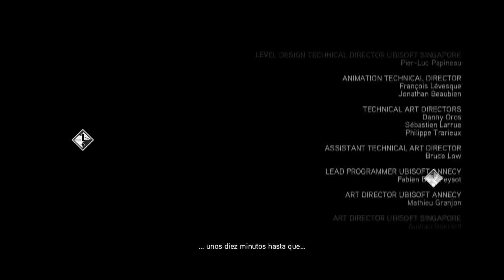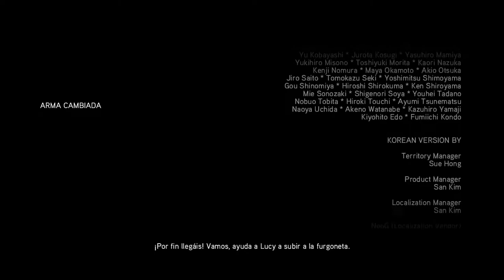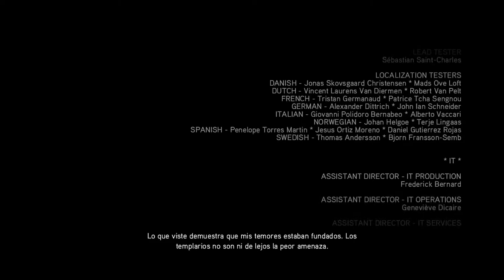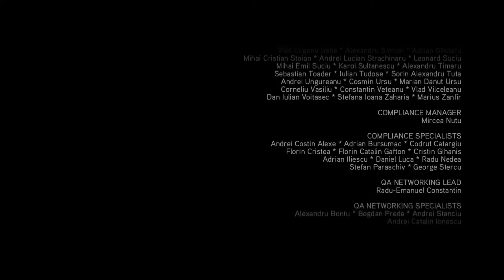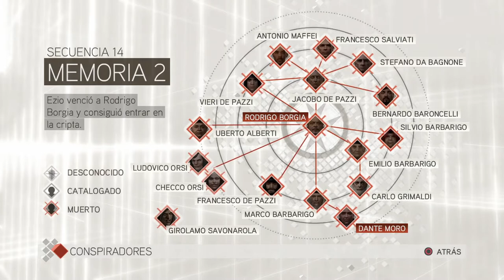RODRIGO BORGIA *FINAL* | ASSASSIN'S CREED II #35